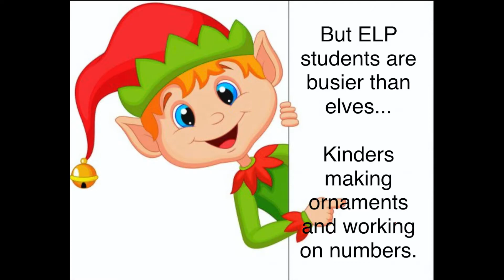12 8 20